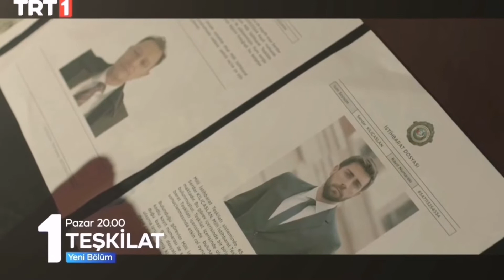La Organización ( Teşkilat ) Capítulo 36 Avance | Subtítulos en Español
Hola amigos. Yo soy Selim. Estoy grabando los videos de análisis de la serie en mi canal. Gracias.